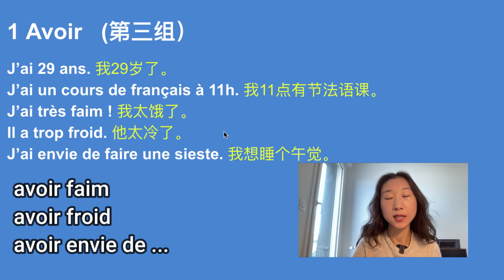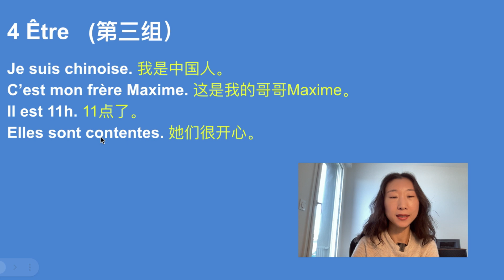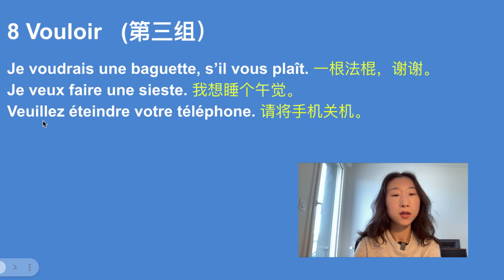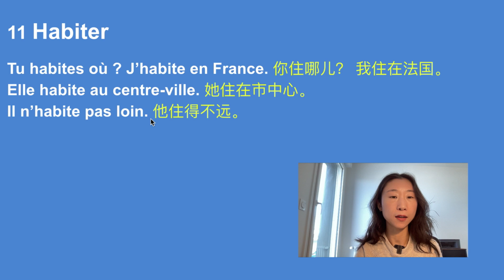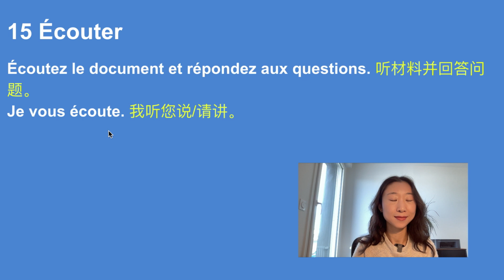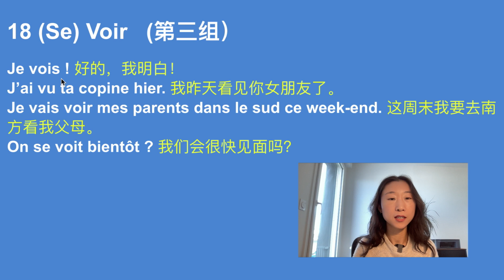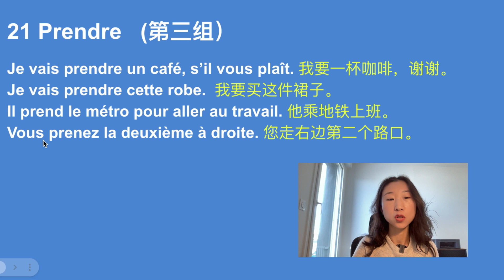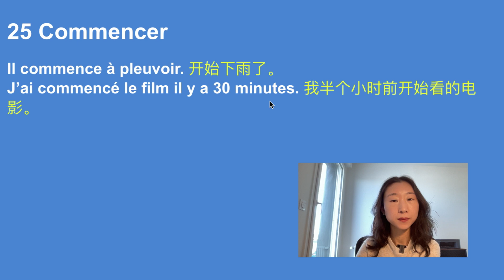法语初级26个超实用动词用法（详解 + 例子跟读）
嗨， 今天Xinping 想和你分享法语初级A1级别超实用的26动词以及它们的用法，伴有解释和例子，快来和我学吧！

本视频出自我的法语课程 ： 法语语法A1大盘点 ！感兴趣的话可以参考下面链接进入课程

📚随时随地和Xinping学法语, 快来参考我的在线法语视频课程📚

📚法语小班课通知请及时关注这个播放列表📚

哔哩哔哩: 和Xinping学法语
微信公众号: 和Xinping学法语
微信视频号: 和Xinping学法语
小红书: 和Xinping学法语